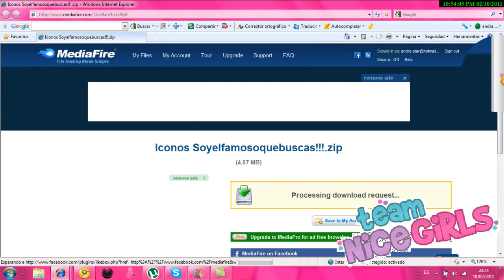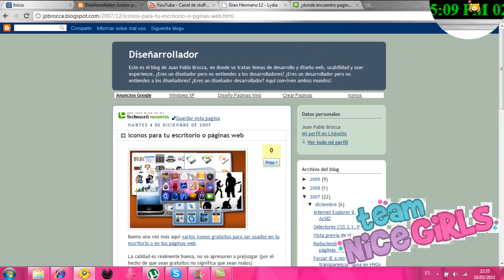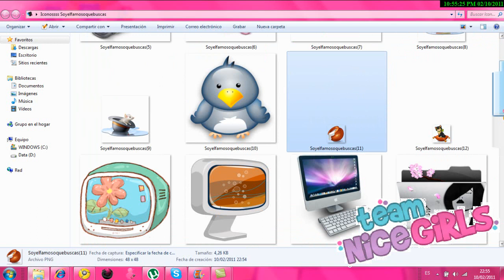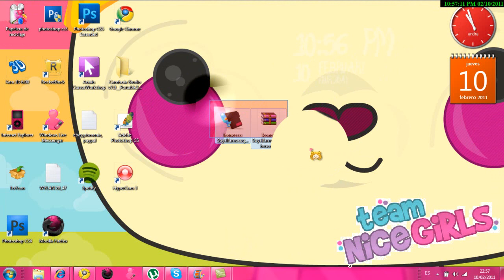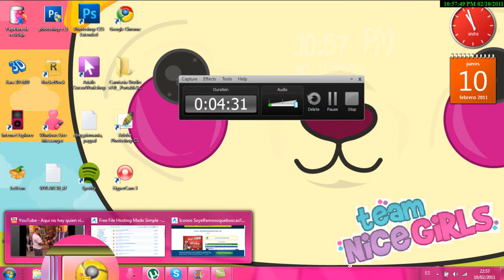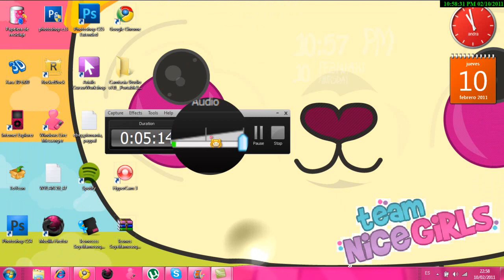Un pack de iconos buenisimos.